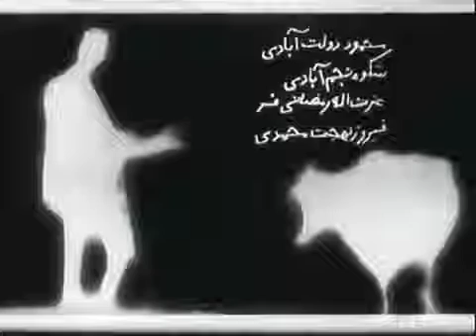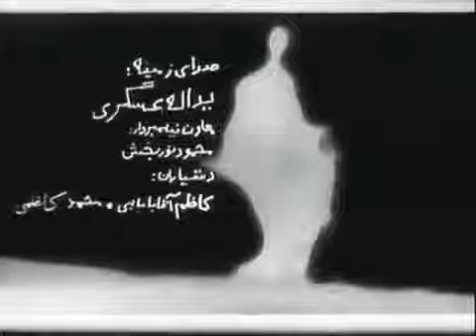Gaav - The Cow (1969) Opening Title Sequence